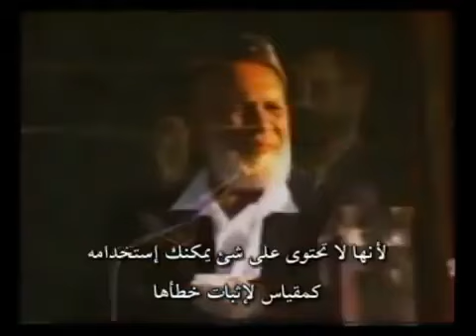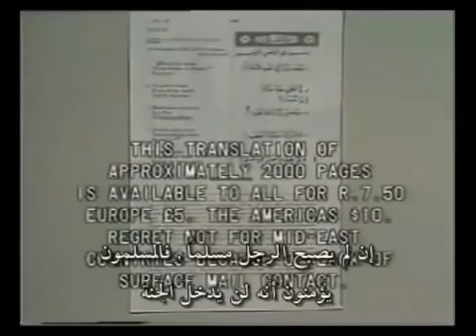True or False -Was Mohammad a Real Prophet هل كان محمد نبى فعلا ام لا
True or False -Was Mohammad a Real Prophet Dr  Gary Miller
هل كان محمد نبى فعلا ام لا

by... Dr Gary Miller / Logician & Mathmetician